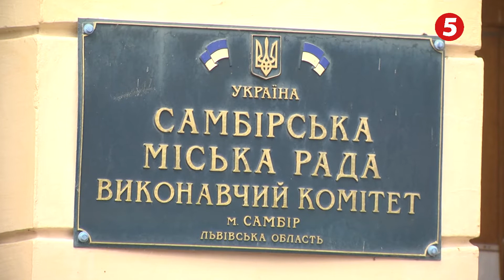Червоний Самбір. Місто не погоджується і каже, що безпечне.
Оперативно із червоної зони карантину: як мешканці сприйняли рішення центральної комісії у Самборі та чи будуть дотримуватися обмежень